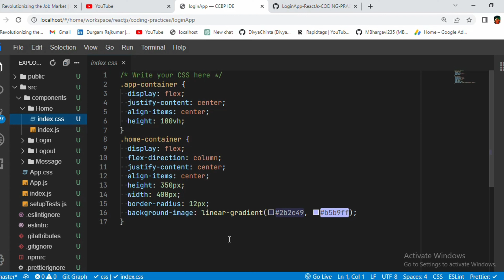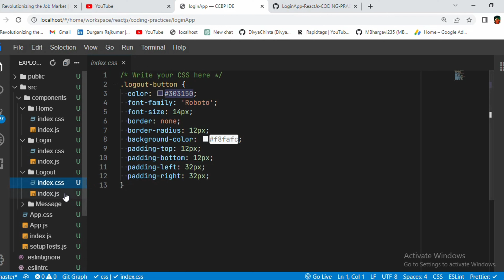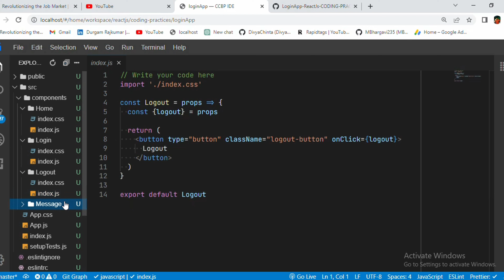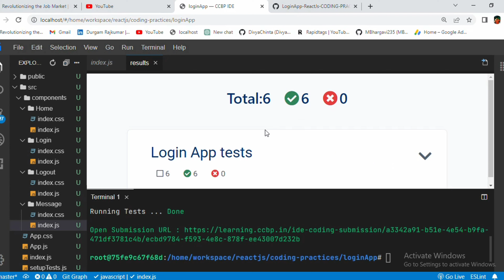Login App | Coding Practice 5 | REACT JS | NxtWave | CCBP 4.0